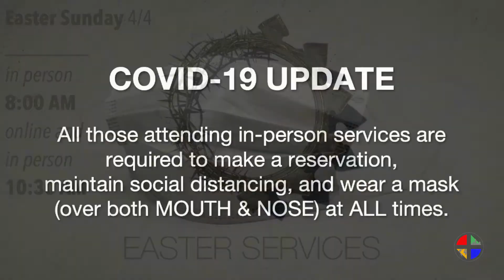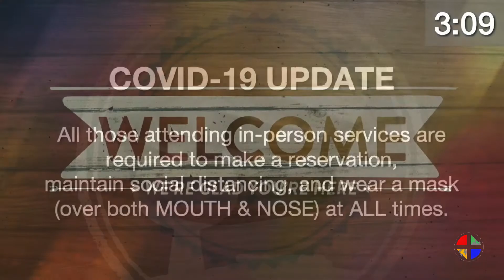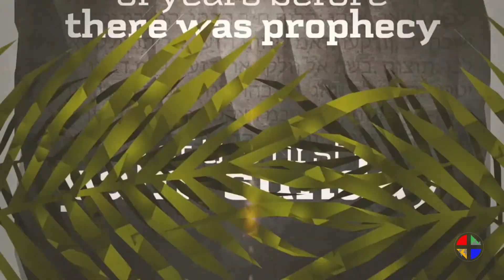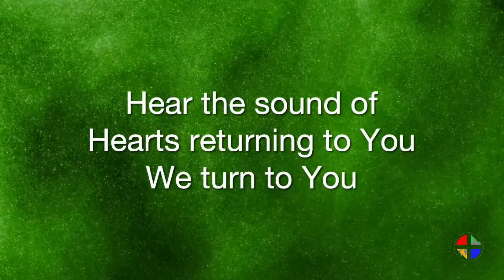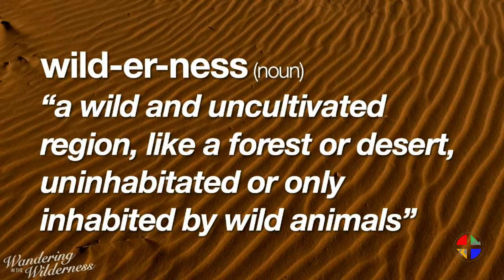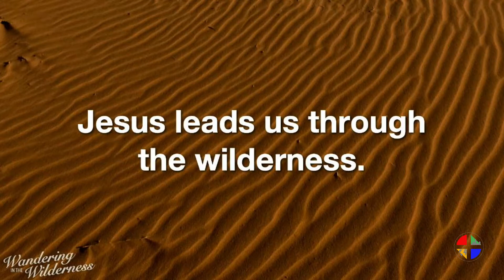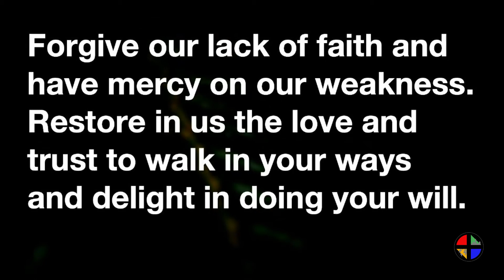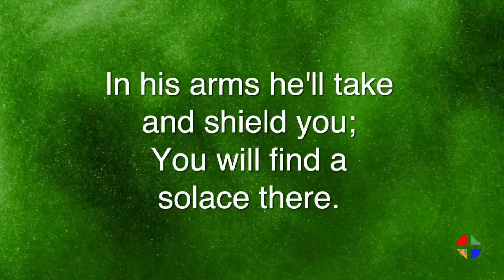Holy Savior Stream (3-28-2021)